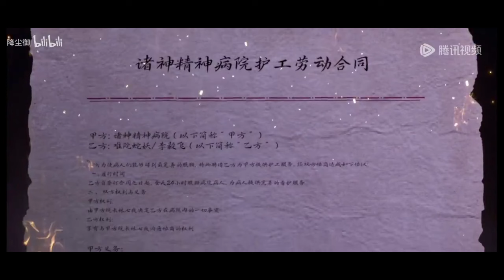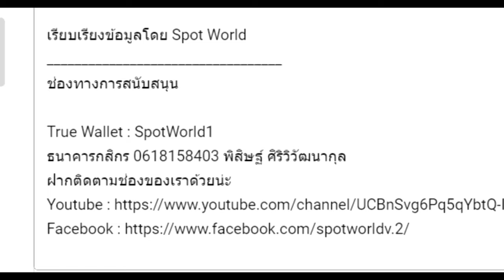สปอย หน่วยเทพล่าอสูร (ผมเป็นเจ้าของโรงพยาบาลจิตเวชพิศวง) Slay The Gods EP.6